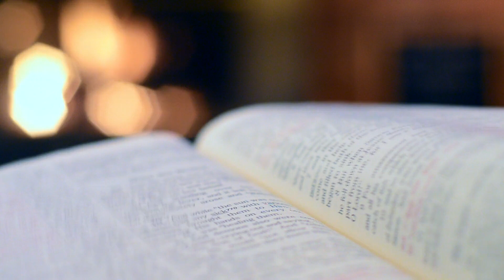J 17,1-11a // komentarz // o. Grzegorz Kuraś OP // Dominikanie Poznań